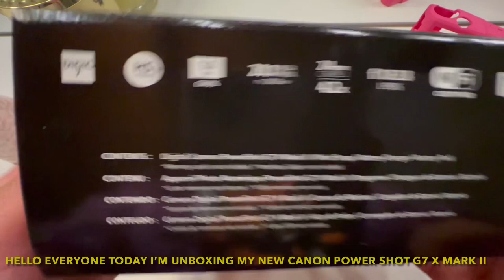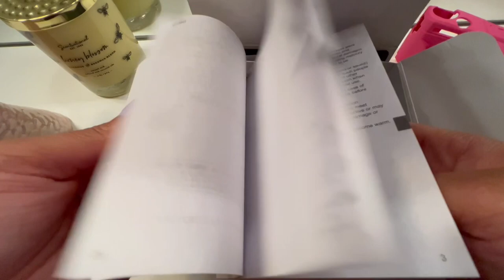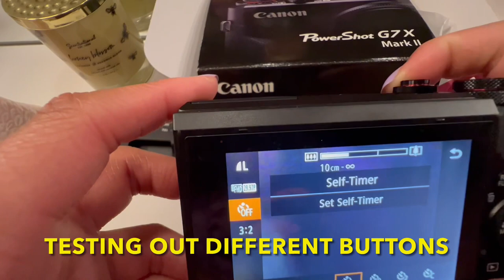UNBOXING CANON POWERSHOT G7 X MARK II !! THE CAMERA I’VE ALWAYS WANTED !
Hey everyone I hope you all enjoy this video 😉thank you for all the support!!! please let me know that you watched my video by giving this a like, comment feedback & subscribing as well💋 turn that notification bell on too!

WANNA SHOP AT A AFFORDABLE PRICE LIKE BRAND  NEW?
*My Poshmark link !!* (go browse! Cute & affordable 😘)

Pink camera case Link :
Removable Lens Cover Silicone Gel...

Nicole Prince
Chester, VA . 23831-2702